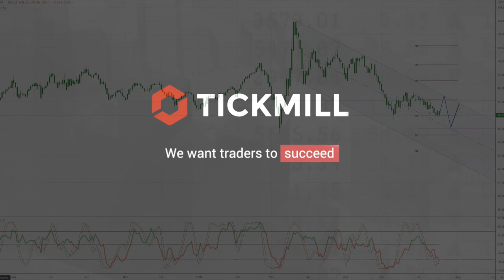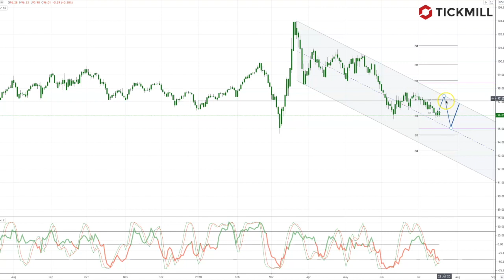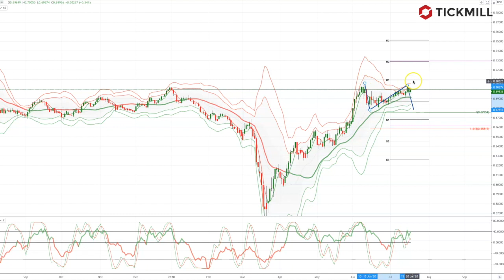Tickmill Weekly Market Outlook - 20.07.20